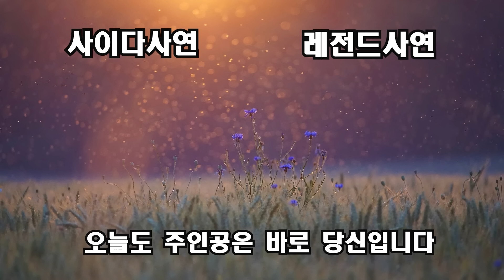(반전신청사연)부모잃은 날 평생 키워준 할머니가 집에 들렸다 이상한 현장을 목격했다 하는데 "성호야 니 아내 뭔가 있다!" 할머니 말에 아내 몰래[신청사연][사이다썰][사연라디오]